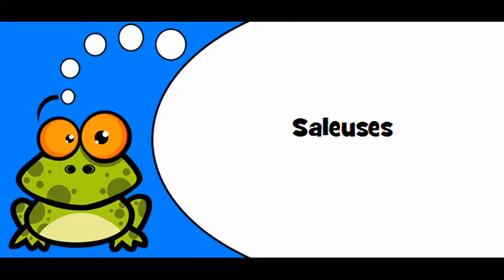French pronunciation # Theme = Véhicules d'entretien routier